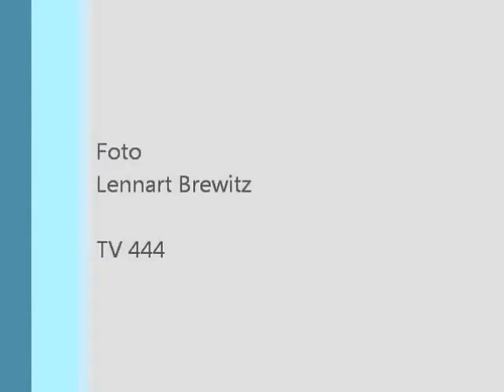Långfärdsskridsko på Antvarden 1 och Antvarden 2 den 2/3 -17